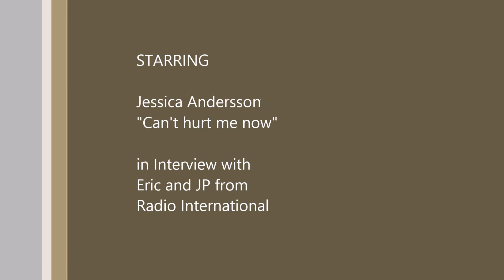Melodifestivalen 2015: Interview with Jessica Andersson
Melodifestivalen 2015 takes place 14 March 2015 in Stockholm's Friends Arena. JP and his Team of Radio International are on location to take photos and interviews with the artists that were competing in the event for the ticket to the Eurovision Song Contest 2015. See pics with the artists of Melodifestialen 2015 and lots more on our facebookpage Eurovision Radio International.

In this clip see an interview with Jessica Andersson formerly with Fame at the Eurovision Song Contest 2003 with the song "Give me your love". This year Jessica performs fifth on the Final of Melodifestivalen 2015 a beautful ballad called "Can't hurt me now".